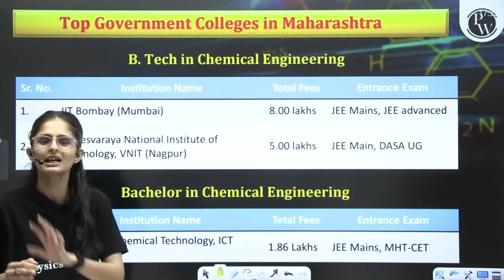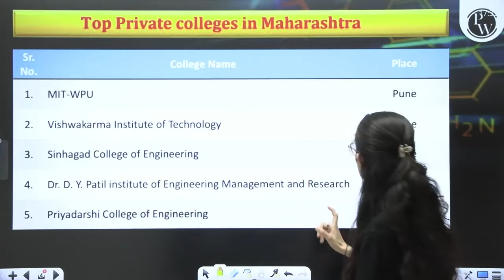What is Chemical Engineering? Know all the Details.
"🔰Click Here To Enroll in the Lakshya MHTCET 2025 For Class 12th & Get Access to Class Notes & Other things

""🔰Click Here To Enroll in the Arjuna MHTCET 2025 For Class 11th & Get Access to Class Notes & Other things

In this video, we explore the core concepts, career opportunities, and real-world applications of chemical engineering. Whether you're a student considering this exciting field, a professional looking to expand your knowledge, or just curious about how everyday products are made, this video is for you!